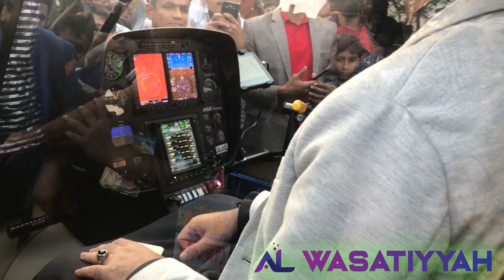বহু জল্পনা কল্পনার অবসান ঘটিয়ে অবশেষে মিজানুর রহমান আজহারী ফেনীতে * Exclusive Feni **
বহু জল্পনা কল্পনার অবসান ঘটিয়ে অবশেষে মিজানুর রহমান আজহারী ফেনীতে

আসসালামুআলাইকুম,

             আমি মিজানুর রহমান আজহারী। আমি গড়তে পছন্দ করি ভাঙতে নয় । কারণ ভেঙ্গে ফেলা খুবই সহজ কিন্তূ গড়ে তোলা খুবই কঠিন । আমি ঐক্যকে পছন্দ করি। আমি চাই যারাই আমরা ইসলামের কথা বলি তারা যেন এক টেবিলে বসি। আমি চাই  বিভেদের দেয়াল ভেঙ্গে সীসাঢালা মজবুত ঐক্যর প্রাচীর গড়ে উঠুক বাংলদেশে। আমরা একসাথে ইসলামের কাজ করি।
Lecturer: Mizanur Rahman Azhari
(More Videos by Mizanur Rahman Azhari)
►এত মানুষ কেন আসে? লক্ষ লক্ষ মানুষের জনসমুদ্র  Mizanur Rahman Azhari New Waz

► ব্যবসাহিদের হাশর হবে নবীদের সাথে মিজানুর রহমান আজহারী Mizanur Rahman Azhari Mizanur Rahman Azhari New Bangla Waz

► ইসলাম কি শুধু আমাদেরই ধর্ম ? জানতে চাইলেন মিজানুর রহমান আজহারী. D. Mizanur Rahman Azhari. মিজানুর রহমান আজহারী | Mizanur Rahman Azhari New Waz

► মিজানুর রহমান আজহারী লাখো জনতাকে সামনে রেখে ইসলামের বৈশিষ্ট বর্ণনা করলেন । Mizanur Rahman Azhari Mizanur Rahman Azhari New Waz

ANTI-PIRACY WARNING
This content's Copyright is reserved for Al Wasatiyyah. Legal action will be taken against those who violate the copyright of the material.
 বিঃ দ্রঃ ** আল ওয়াসাতিয়্যাহ ** সুন্দর এই ভিডিওটি ভালো লাগলে শেয়ার করে অন্যদের দেখার সুযোগ করে দিন। কমেন্ট করে আপনার মতামত জানান।
** আল ওয়াসাতিয়্যাহ **  আমরা অন্য চ্যানেলের ভিডিও আপলোড দেই না। আমাদের চ্যানেলে আমরা শুধুমাত্র নিজেদের ধারণকরা ভিডিও আপলোড দিয়ে থাকি